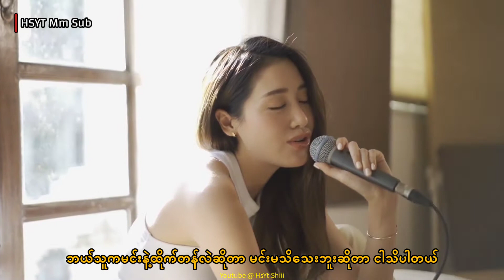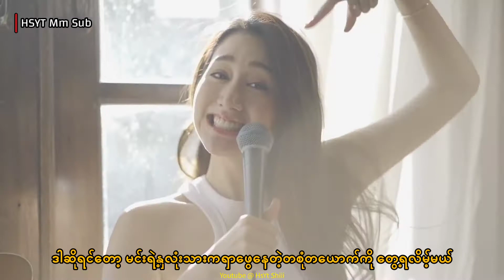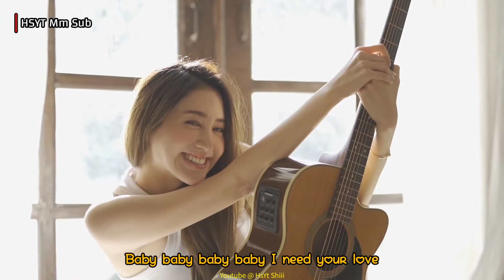[Mm Sub] วัดปะหล่ะ? ~ Test Me || Cover by Pimmy